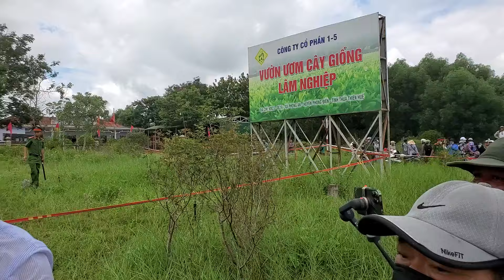Sư Minh Tuệ Vào Huế Bà Con Tập Trung Đông Để Tận Mắt Chứng Kiến Thầy.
sư minh tuệ nghỉ trưa tại phong an, phong điền huế,

05:00 Sư Minh Tuệ,
10:00 Thầy Minh Tuệ